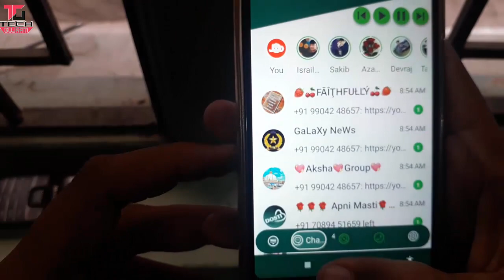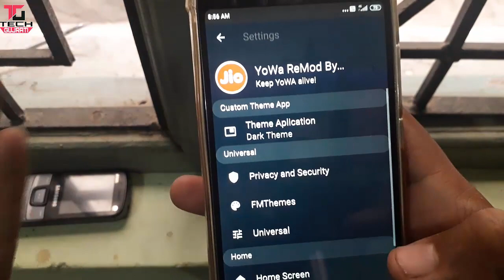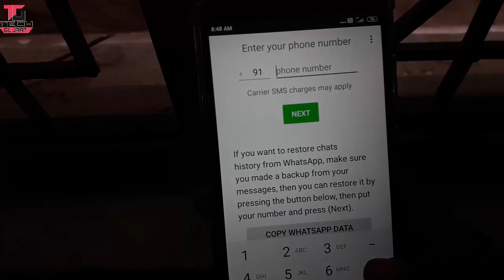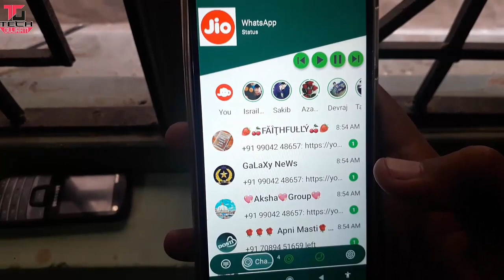WhatsApp નું નવું અપડેટ WhatsApp New Update 2020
techgujaratisb WhatsApp નું નવું અપડેટ WhatsApp New Update 2020